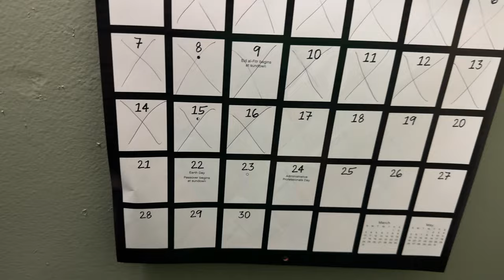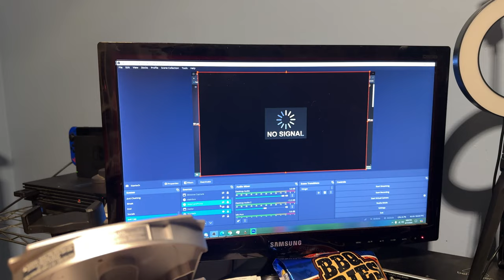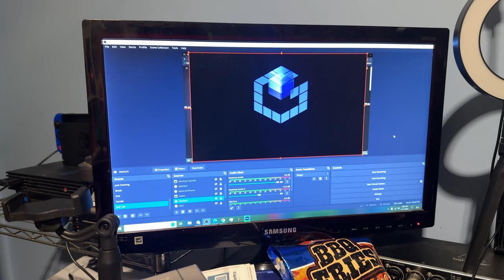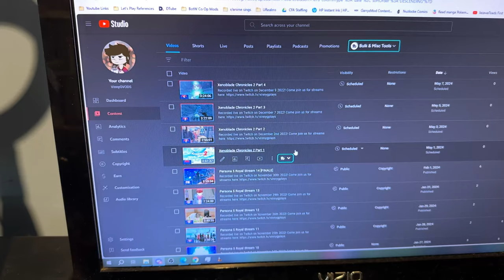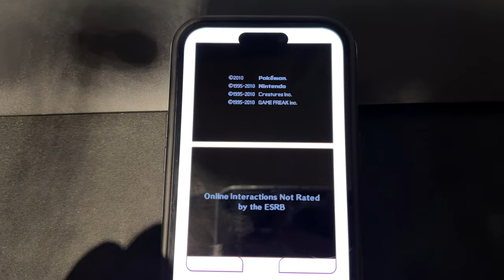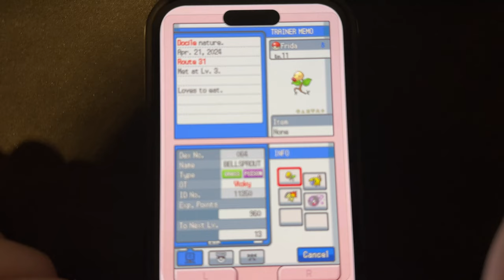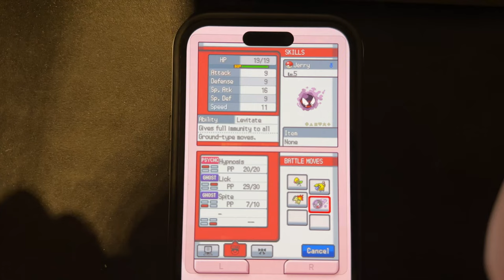Pikmin 2 is a Dumpster Fire | 4.17.2024 to 4.23.2024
I go into work on my day off, have game discs not load, make some chicken nuggets on a slow boring day, find out my controller doesn't work the way I want, have a stream, play an emulator, and finally finish Pikmin 2!

🎵 "Elysium in the Dream" - Xenoblade 2 OST